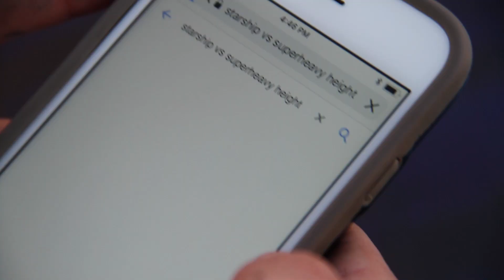SpaceX Beer Die Table Build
This was an amazing art project to be apart of. I couldn't have done it without the help of Kris Kosta who filmed and edited this video as well as Nick Currie. Looking forward to posting more videos related to spacex art.